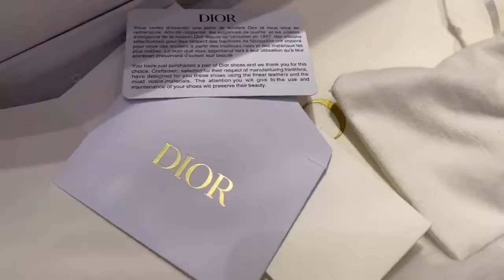Женские белые текстильные кеды Dior Walk'n'Dior с вышивкой Oblique Кристиан Диор